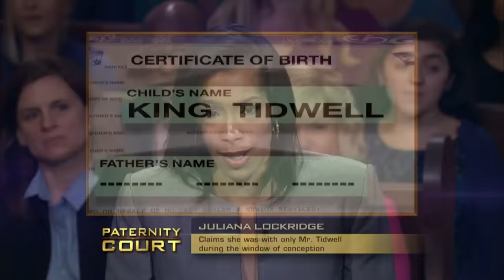Woman Brings Her Longtime Lover To Court (Triple Episode) | Paternity Court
1. Lockridge v Tidwell - The courtroom is rocked with emotion when a Washington state woman brings her longtime lover to court to prove he fathered her ten-month-old.
2. Chappell v Todd / Cullins - In desperate need for child support, an Atlanta, GA woman fights to prove one man is the father of her child.  He is certain there are other possibilities.
3. Wilson v. Butler (Part 1) - A man denies fathering his promiscuous ex-girlfriend’s daughters because he claims she was sleeping around throughout their relationship.